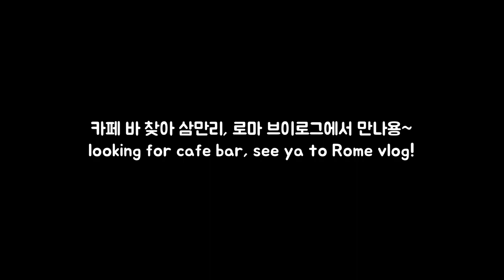[한국음식 해외반응] 순두부찌개와 한국 반찬을 처음 먹어 본 외국인 반응!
이탈리아 친구 알레가 순두부찌개를 이렇게 좋아할 줄은 몰랐네요!
지난번에 파닭에 이어서 그때 식사로 먹었던 순두부찌개 영상입니다.

알레가 입이 데긴 했지만 한국음식을 정말 잘 먹어줘서 다행이기도 하고 한편으로는 고맙기도하네요~